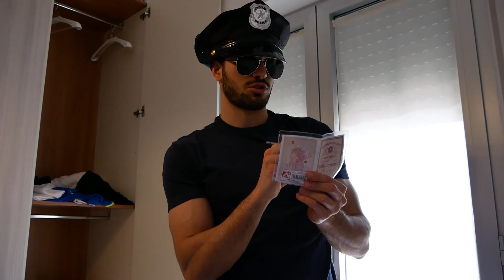MOLLY CREDE DI ESSERE UN POLIZIOTTO!!